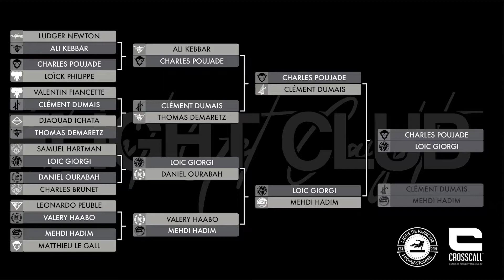Flight Club 2019 - Redbox Petite Finale - Clément [Hit the Road] VS Mehdi Hadim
Inspiré du jeu du chat, les athlètes se retrouvent dans une arène de 8 mètres x 8 mètres. Le premier athlète à accumuler 10 points l’emporte. Pour obtenir un point il suffit de toucher son adversaire !
Le dimanche 23 Juin aura lieu la diffusion du premier Flight Club de France en partenariat avec Crosscall, World Chase Tag & Unicorn. Au programme 1h30 de matchs à haute intensité avec les meilleurs athlètes Français.

Feat VodKprod & Naito

Line-up :

- Clément Htr - Paris - Hit the Road
- Mehdi Hadim - Evry - ADD Academy Evry